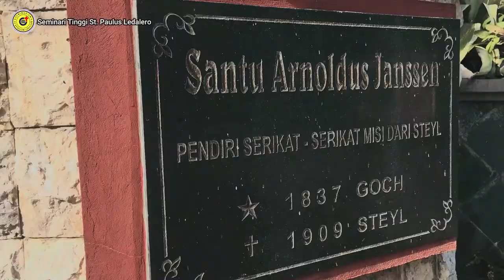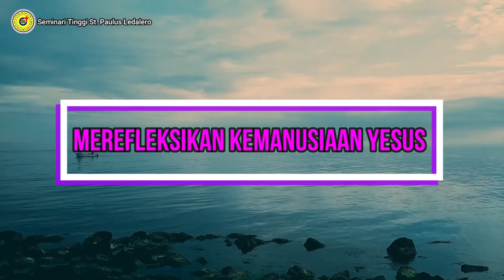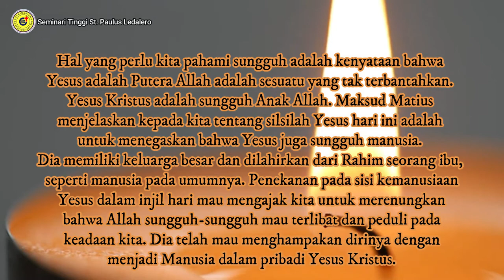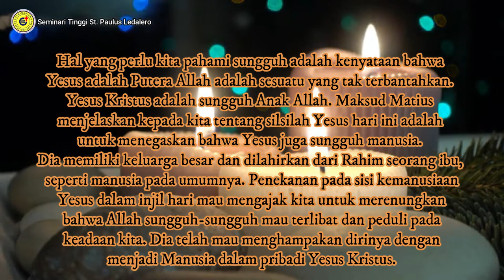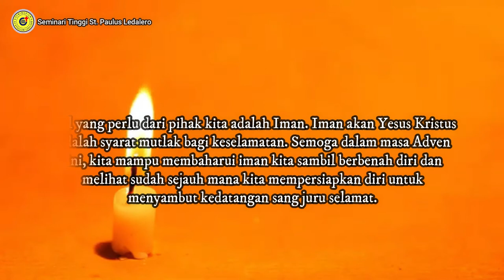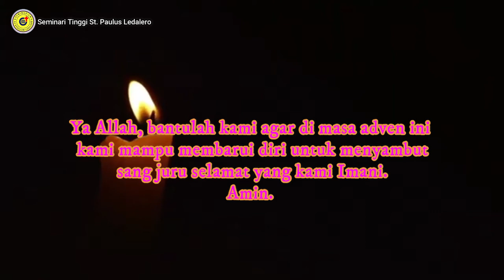MEREFLEKSIKAN KEMANUSIAAN YESUS - (Jumat, 17 Desember 2021) Renungan Harian Frater Ledalero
Renungan: Fr. Seles Botoor, SVD